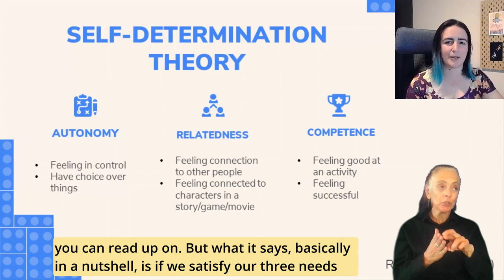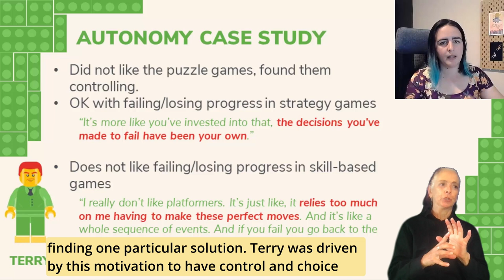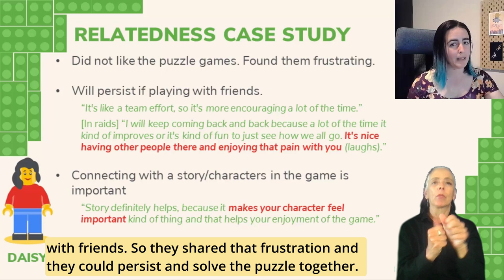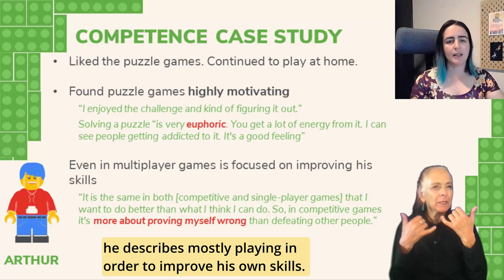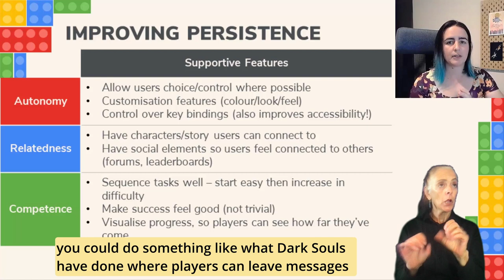How to design for player persistence, Megan Pusey, Murdoch University - GRUX Online 2021 Microtalk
What motivates player's to persist through challenging parts of a game? How can game designers avoid churn and encourage player persistence through design? I'll be sharing three case studies of player's with different motivations for play and what design features they find motivating and rage-inducing.

Megan Pusey is currently completing her PhD in games user research. She is investigating how puzzle games could potentially help develop resilience. As a high school teacher Megan used video games such as Minecraft, Universe Sandbox and Portal 2 to teach science. She enjoys playing video games and making costumes in her spare time.